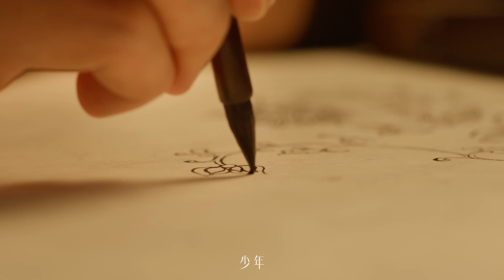Florasis | TNT Official Ambassador Announcement